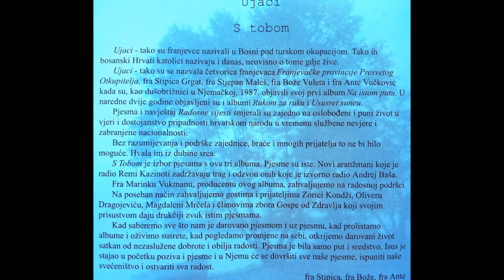Ujaci ft. Magdalena Mrčela - Bože, Daj Mi Krila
Ujaci
Album: S Tobom

Solist: fra Stipica Grgat
Gošća: Magdalena Mrčela
Glazba: Zdenko Runjić
Tekst: Jakša Fiamengo
Aranžer i tonmajstor: Remi Kazinoti
Producent: fra Marinko Vukman
Izdavači: Franjevačka provincija Presvetog Otkupitelja i Teovizija d.o.o. Zagreb
Snimljeno i miksano u studiju Tomislava Mrduljaša, siječanj 2003.